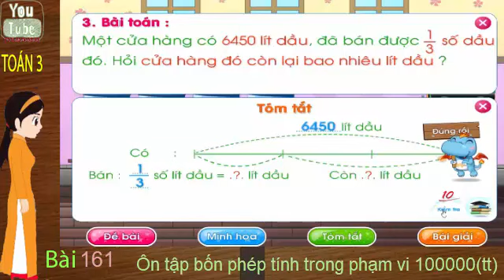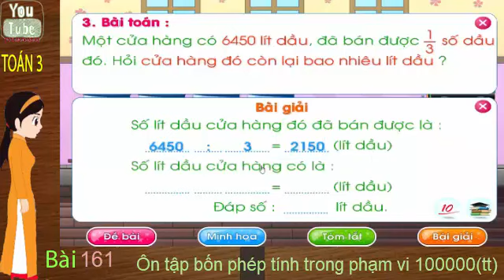Toán lớp 3, Bài 161 , Ôn tập bốn phép tính trong phạm vi 100 000(tt) ,thuan mai, suamay66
THUAN MAI XIN PHÉP QUÝ VỊ. VÂNG XIN PHÉP QUÝ VỊ  ĐƯỢC CHIA SẺ MỘT VÀI KÊNH YOUTUBE CHUYÊN  VỀ HỌC TẬP HOÀN TOÀN MIỄN PHÍ VÀ RẤT PHÙ HỢP ĐỂ TỰ HỌC, TỰ DẠY CON EM Ở NHÀ...

Tiếng Anh

để học tập.
100% miễn phí.
Hãy chia sẻ cho thật nhiều người bà con cô bác nhé.
Em cháu sẽ cố gắng hoàn thành cả cấp II và ôn thi Đại học nữa ạ.